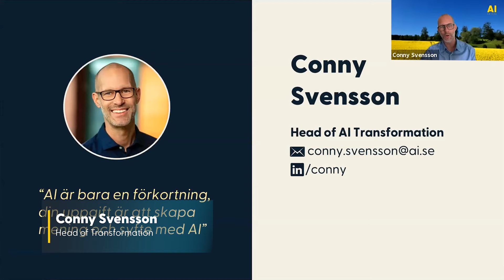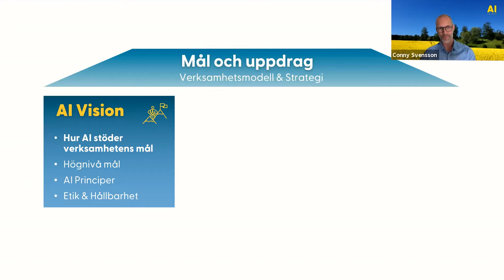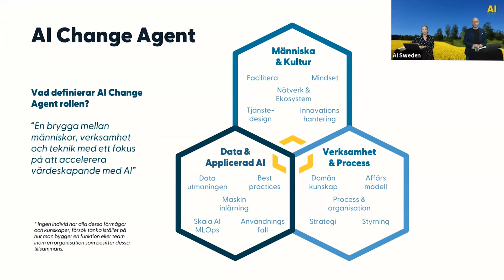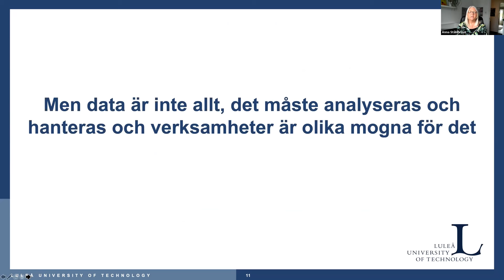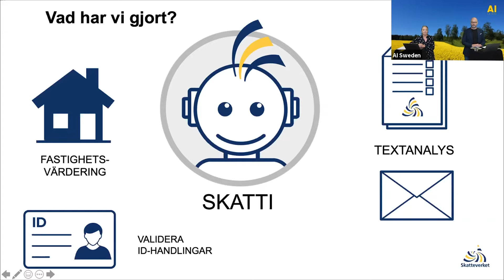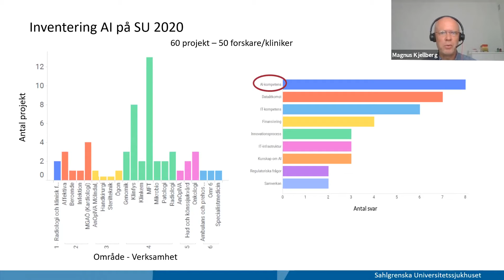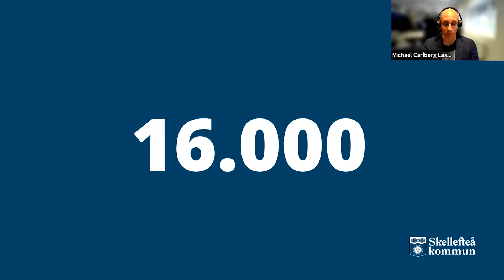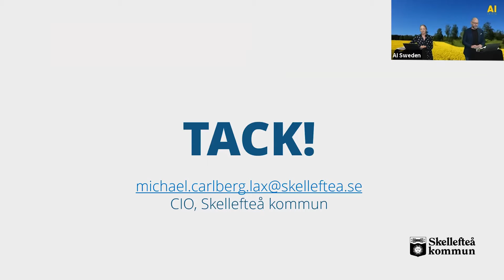AI i offentlig sektor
00:03:19 – AI transformation inom offentlig sektor – Conny Svensson (AI Sweden)
00:28:55 – Hur bli en datadriven organisation? – Anna Ståhlbröst (Luleå Tekniska Universitet)
00:47:40 – Case från myndighet – Viktoria Josefsson, Göran Sundin (Skatteverket)
00:59:51 – Case från region – Magnus Kjellberg (VGR)
01:15:20 – Case från kommun – Michael Carlberg Lax (Skellefteå Kommun)
01:30:41 – Paneldiskussion

Webinar 22 juni 2021